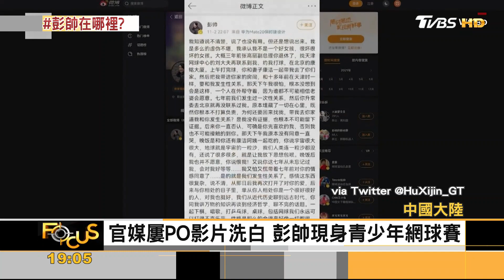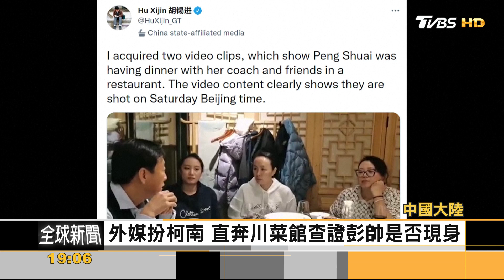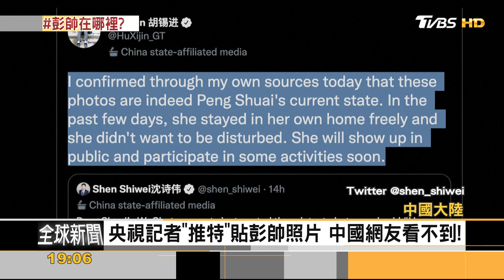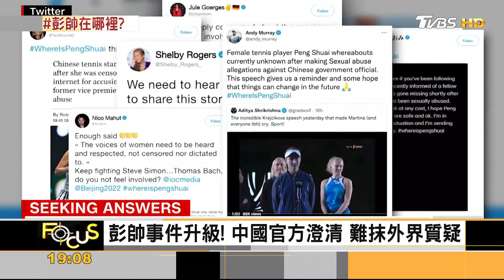中國官媒一日一爆 外媒扮柯南.追彭帥下落｜黃星樺｜FOCUS全球新聞 20211122